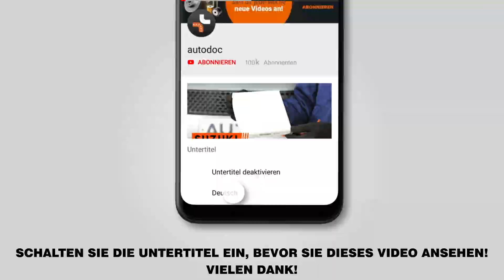Wie VW POLO 4 (9N) Spurstangenkopf wechseln [AUTODOC TUTORIAL]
Wie VW POLO 4 (9N) 1.4 Schrägheck 10.2001–01.2012 Spurstangenkopf / Spurstangengelenk wechseln [AUTODOC TUTORIAL]

Spurstangenkopf an SEAT Córdoba II Saloon (6L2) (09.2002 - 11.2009) / SEAT Ibiza III Hatchback (6L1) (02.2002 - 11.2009) / SKODA Fabia I Hatchback (6Y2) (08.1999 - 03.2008) / VW Fox Hatchback (5Z1, 5Z3, 5Z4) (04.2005 - ...) / SKODA Roomster (5J) (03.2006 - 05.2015) Fahrzeugen, werden stets nach demselben Muster ersetzt. Es kann jedoch aufgrund spezifischer Merkmale des Fahrzeugdesigns kleinere Unterschiede geben.

🔝 Top Marken-Hersteller für Spurstangenkopf: KAMOKA, MAPCO, VAICO, FEBI BILSTEIN, A.B.S., LEMFÖRDER, TOPRAN.

Alle Video- und Pdf-Tutorials zum Austausch der Teile eines VW POLO 4: im AUTODOC CLUB herunterladen und anschauen

🛠️ Benötigte Werkzeuge, um Spurstangenkopf zu ersetzen:
- Drahtbürste
- WD-40-Spray
- Bremsenreiniger
- Kupferpaste
- Sechskant-Bit Nr. H6
- Ratschenschlüssel
- Drehmomentschlüssel
- Windeisen
- Messschieber
- Kugelgelenk-Entferner
- Unterlegkeil